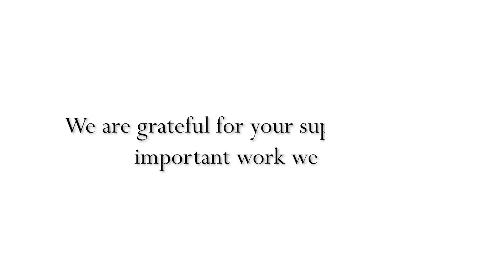Happy Holidays from Children's Hunger Alliance!